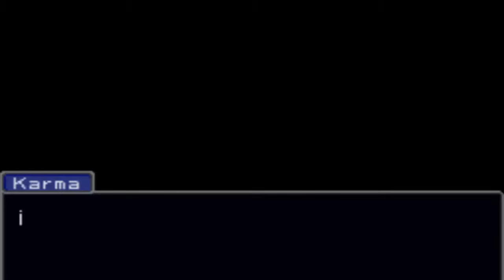Let´s Play Phoenix Wright 20 Adiós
¡Épico final!